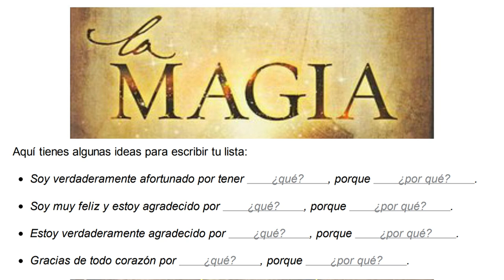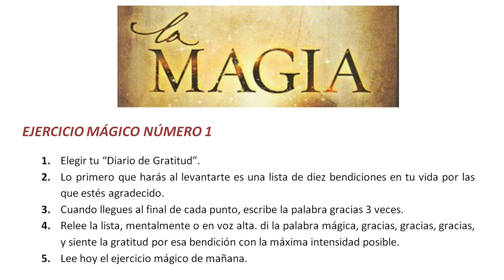Ejercicio Día 1 - Enumera tus Bendiciones - Libro La Magia de Rhonda Byrne - RETO AGRADECIMIENTO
El libro La Magia, de la afamada autora Rhonda Byrne, te invita a que a recorras un inolvidable viaje Guiado de 28 días, mientras descubres lo deslumbrante que realmente puede ser tu propia vida usando el poder de Gratitud en tu Vida.

Ejercicio Día 1 -  Enumera tus Bendiciones - La Magia de Rhonda Byrne

¿Recuerdas cuando eras pequeño y creías que la vida era mágica? Pues bien, la magia de la vida es real, y es mucho más impresionante, imponente y apasionante de lo que jamás imaginaste de niño. Puedes vivir tus sueños, puedes tener todo lo que deseas,¡y tu vida puede tocar el cielo!

La Magia es un libro recomendado para toda persona que se ha olvidado de cómo dar gracias por las cosas simples en su vida. Para muchos de nosotros que estamos enfocados más en lo que deseamos tener que en lo que ya tenemos. Y, para los que ya están agradecidos, cómo alcanzar un nuevo nivel de conciencia.